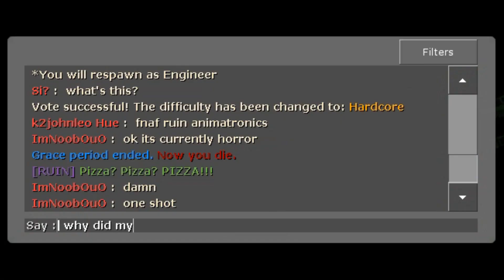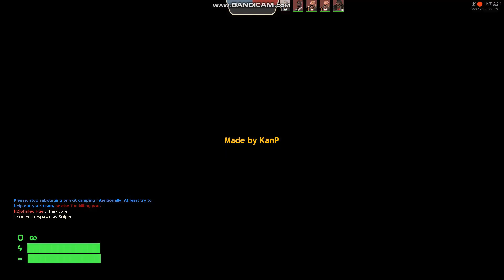Slender Fortress - Recreations of the Past (Pack 17 Montage)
[KR] Slender Fortress NxN's IP: 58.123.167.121:27015

Heyo!!!
Here's the montage for pack 17 and it's a long one! That's because this pack itself has a lot of content with the bosses to showcase! Many soundtracks, unique mechanics, but as well as simple but strong bosses! Many old faces and old entities we are seeing today, but they are quite different! Can't write too many detailed info here now, descs are too long lol.

Here's a list of Pack 17 bosses with my made descriptions & timestamps!:
0:00 - Lucy (Elfen Lied)
- Lucy is a charger with a copy and she also has fakes! The Real Lucy spawns sitting and then starts standing up, in this state she can't be alerted or notice your presence, once she stands, she stays idle until she gets alerted. Her wandering and grace increase/lower as difficulty increases. While her fakes are many around, being transparent and sharing glow with the real lucy, upon chase, it makes all fakes chase and once they hit you they stun you for a period.
25:58 - FNAF:SB Ruin Animatronics (Five Nights at Freddy's: Security Breach Ruin)
26:11 - Ruined Chica, Ruined Monty & M.X.E.S. (Normal-Hardcore)
37:25 - Ruined Freddy & M.X.E.S. (Insane)
46:24 - The Mimic (Nightmare)
1:02:41 - Ruined Freddy, Ruined Chica, Ruined Monty, M.X.E.S. & The Mimic (Apollyon)
- They got added on September of 2023. The newest animatronics spread between difficulties! Chica, Monty, Freddy and Mimic are all insta-kill chasers! Mimic and Freddy having count chase, but Freddy is completly blind. M.X.E.S. or The Entity is a teleporter that uses static but it's really weak as his main gimmick is to alertcomp the others!
1:08:01 - Shrek & Donkey (Shrek Franchise)
- The iconic Shrek is here with another version! As he brings Donkey with him! Shrek here is a chaser that can be stunned in a single but gains more hp per stun, having a lot of different attacks! slam shockwave, spin with his fist, stun hit and a charge! Donkey is a slower chaser that is mostly to annoy doing 10 dmg and hitting fast. Having the costant bgms! All-Stars, 3 different Livin' La Vida Loca and Holding out for a Hero!
1:40:31 - New Vegas Deathclaw (Fallout: New Vegas)
- Now these are Deathclaws we seen, but they are an actual danger now! Dealing high damage overall, there's always 3 Deathclaws in any difficulty, having a slash attack, as difficulty increases it gains stronger slash and ramming attack, where they launch at you with both claws going in, applying some effects! They take 3 hits to stun too!
1:58:47 - Commandos (DOOM 3)
- There are two types of Commandos, Chaingun and Tentacle. Chaingun will shoot you at certain distance stopping anytime you are out of range, while Tentacle one will hit you at long range, slowing you down on hit. This is a killable mob boss, so there's many of them around but you can kill them with 4 normal hits! However careful entering in a fight because they also got alertcomp!
2:13:25 - Shield Bug, Drone, Elite Drone & Buzzer (Alien Swarm)
- Shield Bug is a slow chaser but with a strong and fast hitting attack, while the other 3 arre killable! They are quite fast and persistent so is better to get rid of them.
2:33:36 - NMori Yagami (Mugen)
- This boss really shows how silly this character concept is. There are 3 versions of him, the "normal" fighter, where he's a chaser with a ranged projectile, having a really strong "melee" where he explodes and applies a lot of effects on you, but he's killable and goes invis on Insane+. While his other two versions, the Giant, places bear traps; and t-pose is a static statue, slowly building static, but don't taunt in front of those two!
2:49:53 - The Clown (Dead by Daylight)
- Persistent dbd chaser with a bleed on hit where he stops for a while and can throw a grenade that can't direct hit.
3:05:12 - Abomination Zolyn (TERA)
- Now this a boss I heard about but never got to meet as all the old TERA bosses were removed by the time I started playing, so this is like her remake version, having different attacks with such a big mutated arm! She quite the damage, taking 3 hits to stun, she's a very persistent chaser!
3:26:49 - Mr. X \ Super Tyrant (Resident Evil 2 Remake)
3:27:58 - Mr. X (Normal-Hardcore-Insane)
3:35:44 - Super Tyrant (Nightmare-Apollyon)
- Also known as T-00. Mr. X is a slow but very peristent chaser, hitting like a truck, that it can be kill in two hits a medic even on normal! Having different arm swings, but once we go to Nightmare+ he becomes Super Tyrant! Gaining very different attacks with his burning claw arm, being able to hit combos, burn you, bleed you and more! Even having an insta-kill attack where he does a taunt and dashes to you, triggering a deathcam! 5 hit stun.
3:52:49 - Monkey Man (Killing Floor 2: Summer Sideshow)
- He's more monkey stance on kf2! Looking to have stronger attacks, being able to hit you several times, apply bleed and even stun you! Another persistent chaser, having the high hearing range!
4:07:59 - Special Rounds Chaos